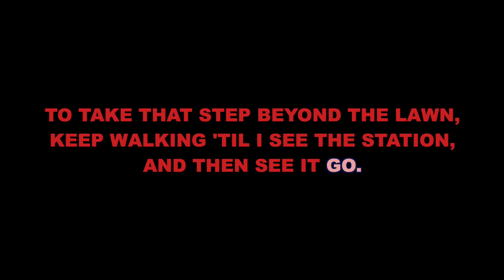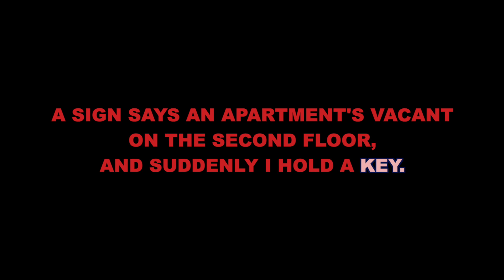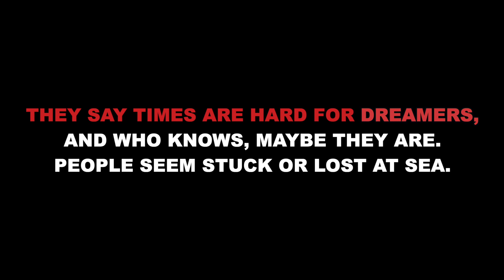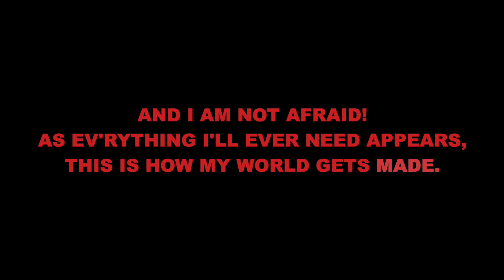"Times Are Hard for Dreamers" (Alto Key) from Amélie (C Major) - Karaoke Track with Lyrics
This is a karaoke track for "Times Are Hard for Dreamers" from AMÉLIE. It is transposed into C major (down a minor 3rd/3 semitones) for an alto voice. It features the complete band accompaniment and rolls the lyrics on the screen so that you can enjoy singing along!

AMÉLIE
Lyrics by Nathan Tysen and Daniel Messé

Orchestrations by Bruce Coughlin

"Times Are Hard for Dreamers" originally performed on Broadway by Phillipa Soo and in the UK by Audrey Brisson.